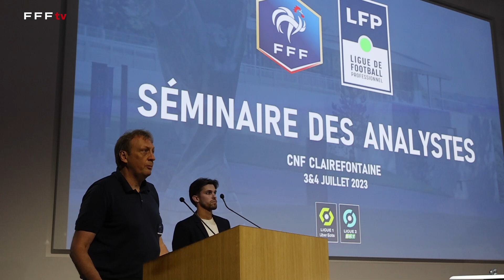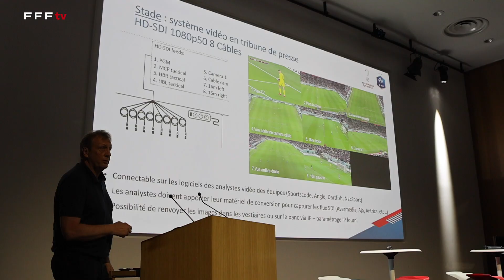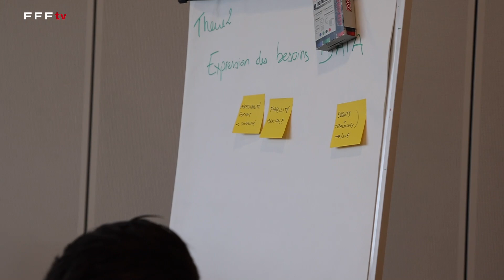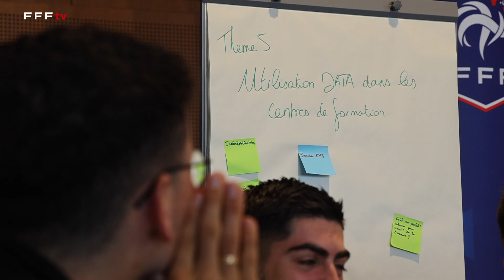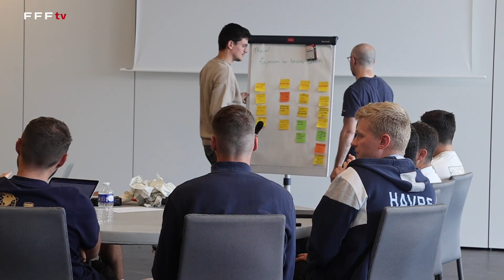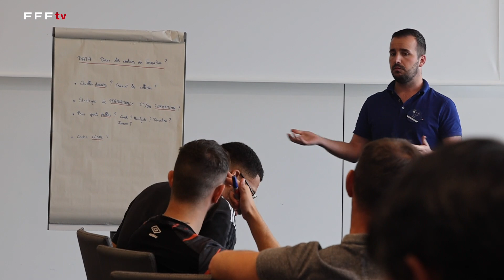L'analyste vidéo, au coeur du séminaire I FFF 2023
Organisé par la FFF et la LFP, le deuxième séminaire des analystes vidéo des clubs de L1 et de L2 s'est tenu en début de semaine à Clairefontaine. Deux jours d'échanges, de témoignages, de tables rondes, de propositions autour une profession en constante évolution au coeur des clubs professionnels.